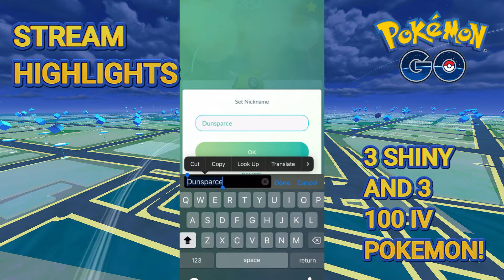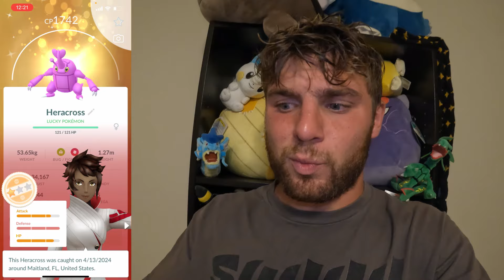✨I Hatched One Of Pokemon Go’s RAREST 100 IV Pokemon! 65+ Team Rocket Leaders and I Got THIS!✨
In todays video, I went out and shiny hunted for shiny shadows! Now I was surprised by a ton of great 100 IV and shiny finds! Especially the 100 IV Pokemon I got from a 12k egg!